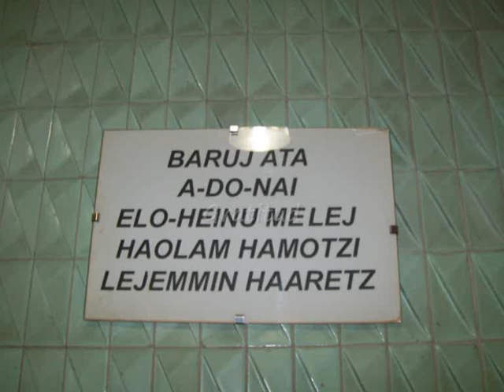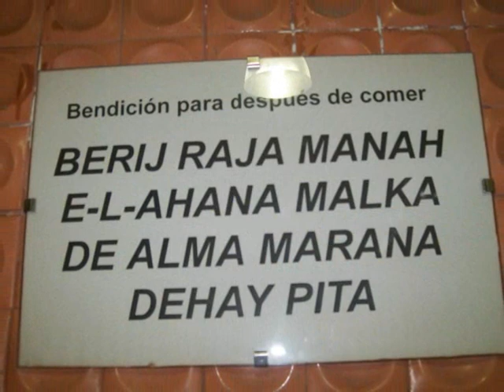Comedores Populares Israelitas Argentinos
89 años de comprensión, sensibilidad  y Justicia por la dignidad humana de las personas desprotegidas de nuestra sociedad.